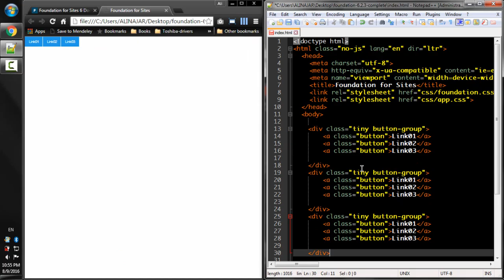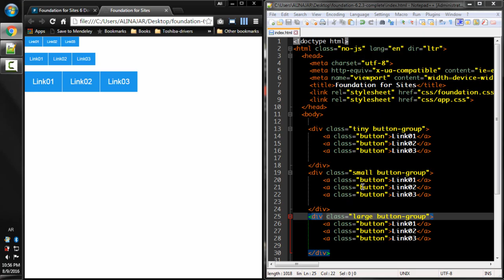Lecture Num 45 Button Group Sizing